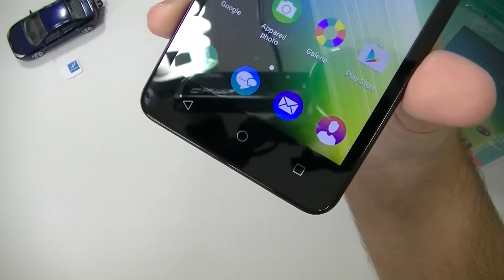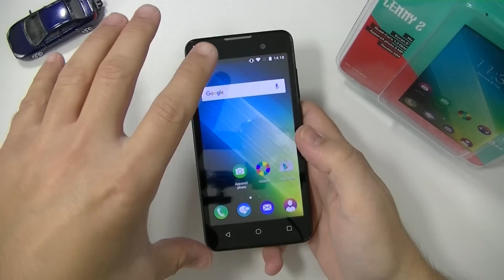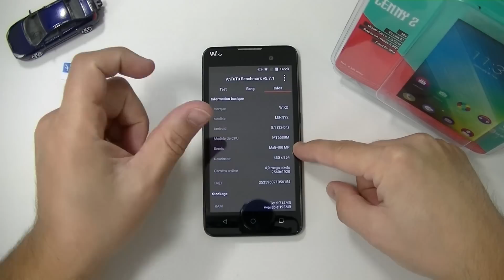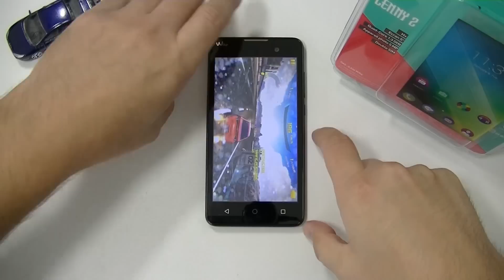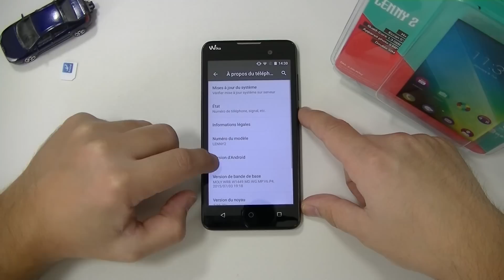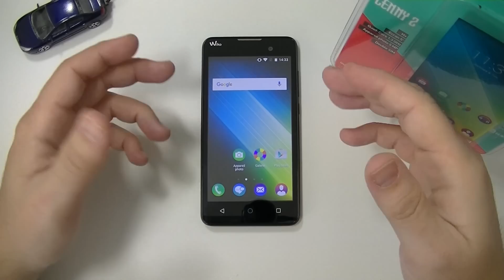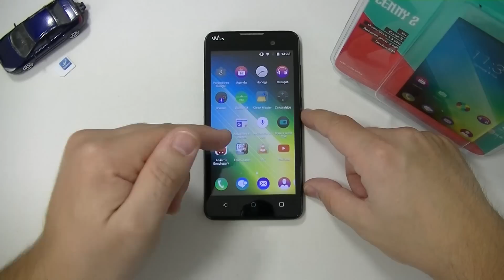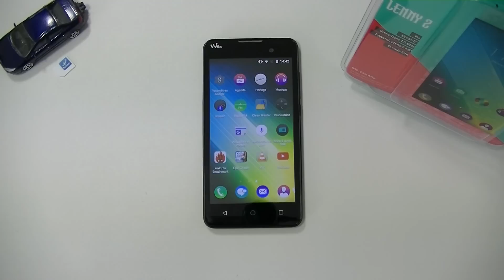WIKO LENNY 2 - test par Top-For-Phone.fr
Le Wiko Lenny 2 est-il un bon mobile low-cost ? Vendu à moins de 80€ (septembre 2015) on est en droit de se le demander.
Ce mobile arrivera-t-il à faire oublier la mauvaise impression laissée par son prédécesseur (Wiko Lenny "1") précédemment testé par Etienne ? La réponse à l'occasion de ce test.